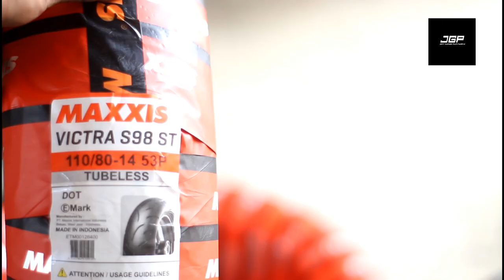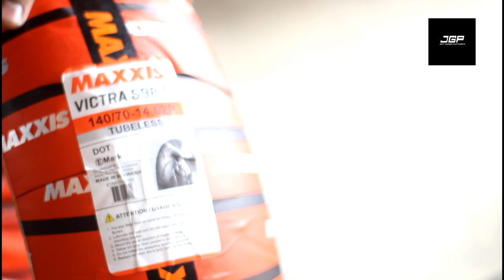Aerox 155 Repaint Battleship Grey